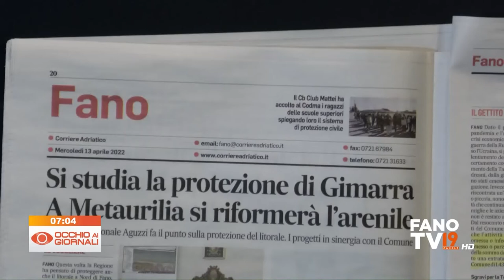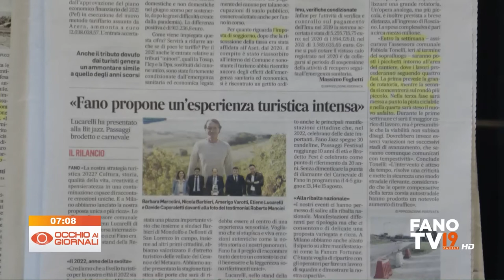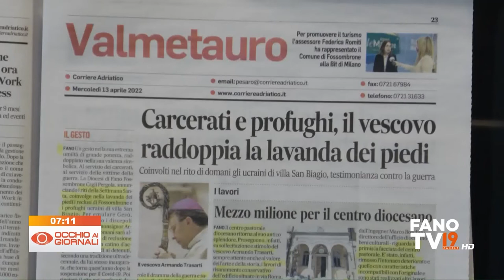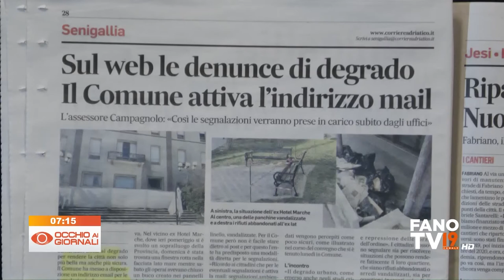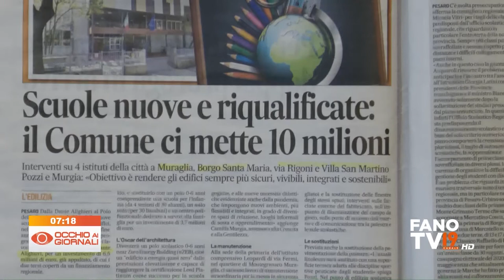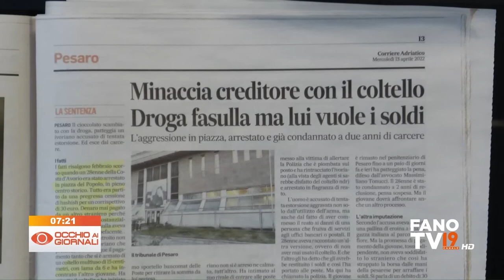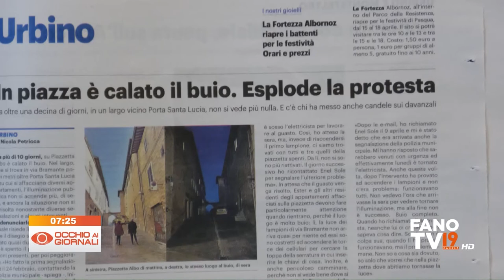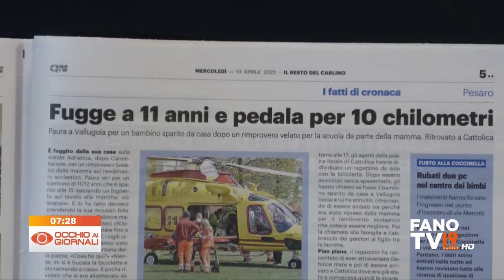Occhio ai Giornali 13 aprile 2022